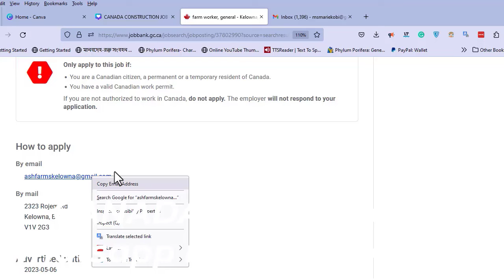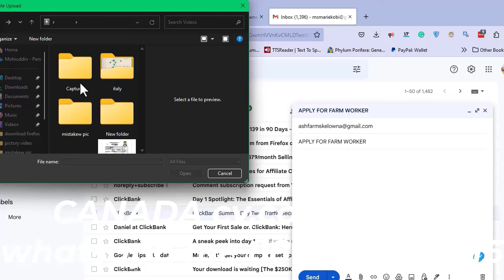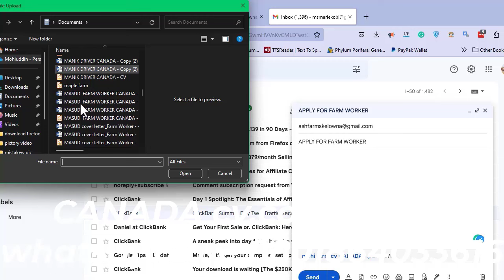অভিজ্ঞতা ছাড়া নরউয়ে শপ জব ভিসা বেতন ৫ লাখ||Norway reatail jobs||Netherlands work visa 2024|eu visa